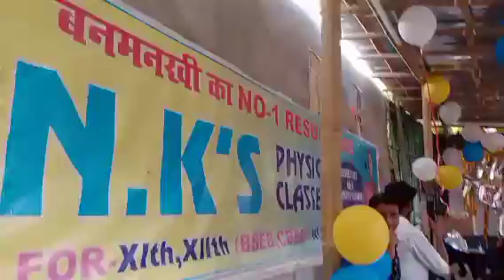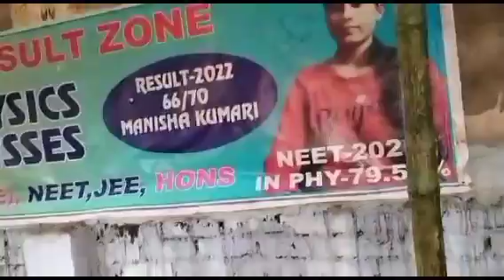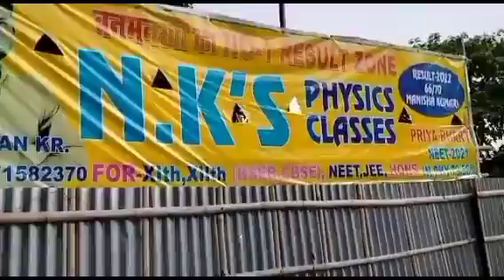Teacher's day 🎉 special moments Nks physics classes, Banmankhi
मस्त teacher's day
choching ka teacher days
nksphysicsclasses
banmankhi
special moments of teacher's day
niranjan sir
bihar ka techer's day
nice speach in teacher's day
banmankhi ka no 1 choching
dr सर्वपल्ली राधाकृष्णन day